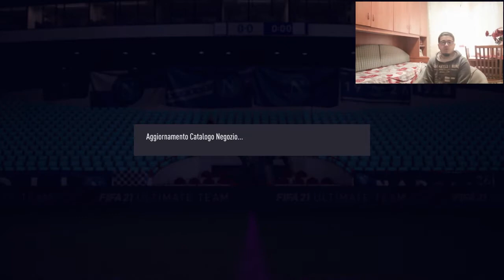PREMI DELL WL DECENTI!!! PLAYER PICK OTTIMI